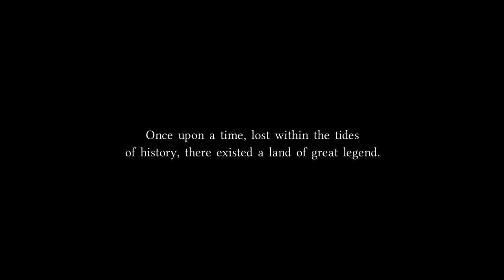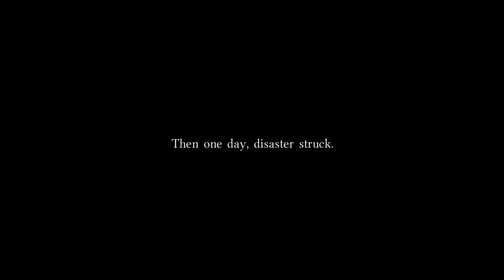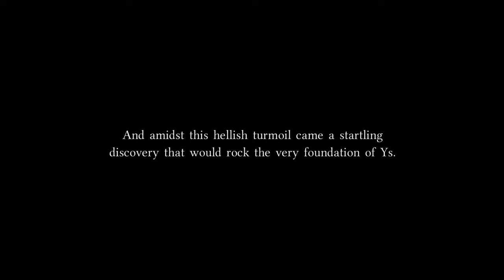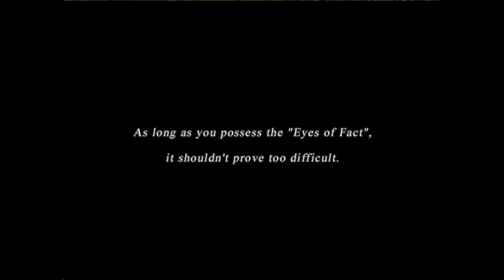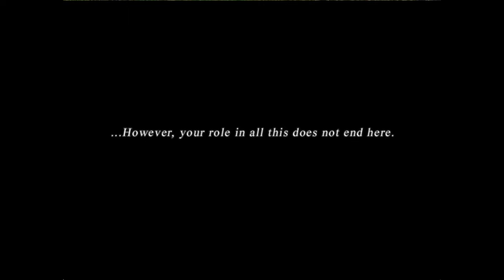YS Origin | Primeiros 40 Minutos | PS4 | Blah Geek TV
E é isso galera do Blah Geek TV! No gameplay de hoje, o Pança Louca nos traz a franquia J-RPG YS, cujo jogo é o YS Origin relançado para os consoles da nova geração Playstation 4 e PS Vita.

YS Origin tem como principal, três personagens que tem seu estilo de luta muito variado. Sendo Hugo Fact e Yunica os protagonistas do jogo. os quais viviam em uma ilha chamada YS, que era governada por duas deusas e irmãs chamadas Reah e Feena. É um jogo com um conteúdo muito chamativo e que foi lançado pela primeira vez em Dezembro de 2006 no Japão para Windows e no resto do mundo em Maio do mesmo ano. Chegou para o Playstation 4 praticamente 11 anos depois de seu lançamento inicial e chegará para PS Vita em 30 de Maio de 2017.

Fiquem ligados pois teremos vídeos novos toda semana!

O jogo foi gentilmente cedido pela DotEmu.